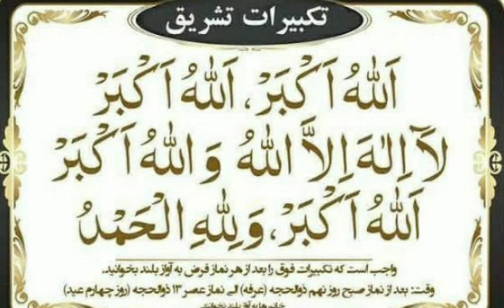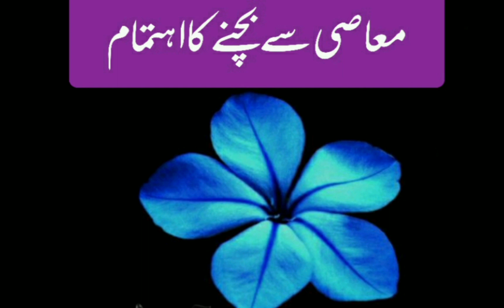Mah-e-Zilhijja mein 10 Khususi ahkam |Mariyam Kausar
Zilhijja me krne wale 10 kam
Eidul Azha special